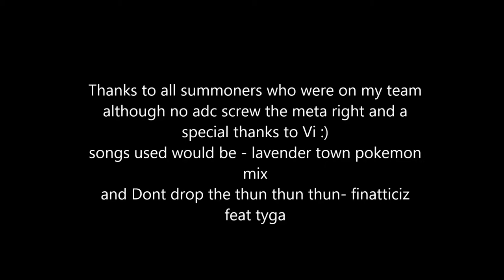Hut-1-2-4 Its captain Teemo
I did not play teemo in so long and the influx of teemo players pissed me off but they are all the same. The difference between me and them I shroom the last place you would ever think. So this is just a short collection of teemo's abilities 1. the blind shot which surprisingly blind lee sin. 2. would be run away ability which combined with enhanced mobility would be sweet. 3. and we all know this one its the thing people hate and its his poison which deals more damage as more ap is built and also good at securing and kill stealing. 4. The best for last and its the SHROOM'S OF DOOM! some people have different builds but I tend to build magic penetration and ap burst so each shroom deals 800-1200 damage over time. Always shroom the jungle and key areas of the map to harass junglers. So enjoy this video and thanks to Elite One BD for helping me with his play of Vi.